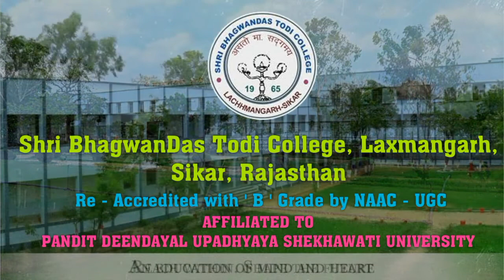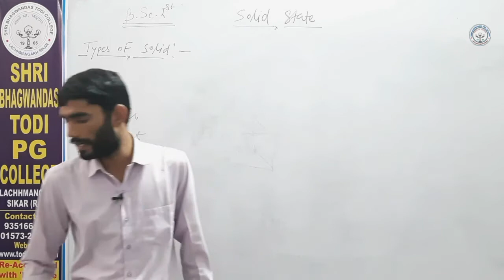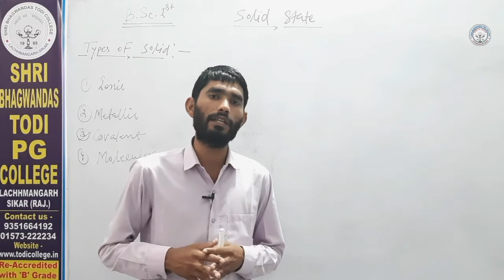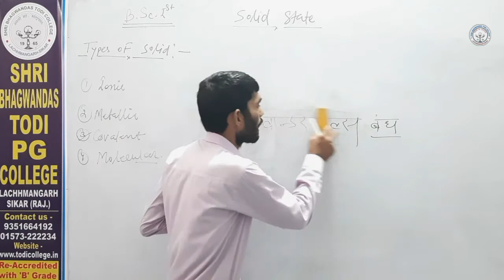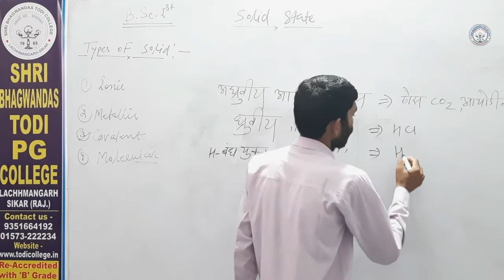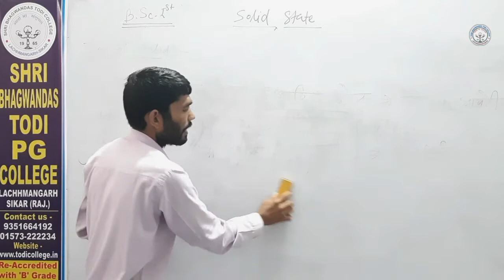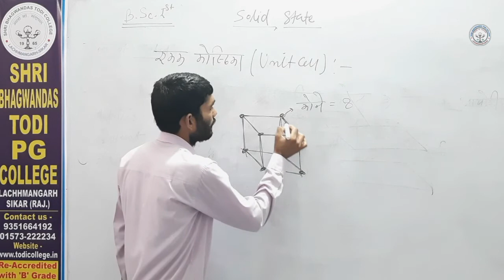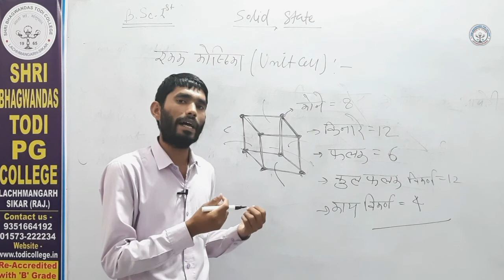B. Sc. 1st Year | Physical Chem. | Types of Solid - 2 | Mahesh Kumar | Shri BhagwanDas Todi College